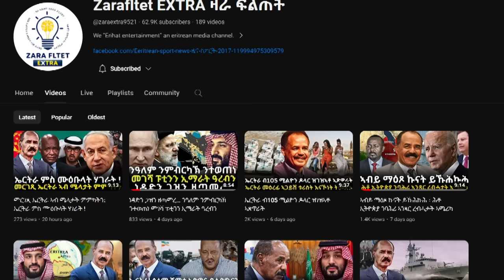ቻይና ንኣቢይ ኣሕመድ ተጠንቅቅ፡፡ እዚ ወደብ ናትና ኢዩ